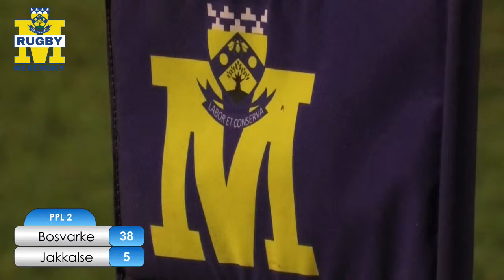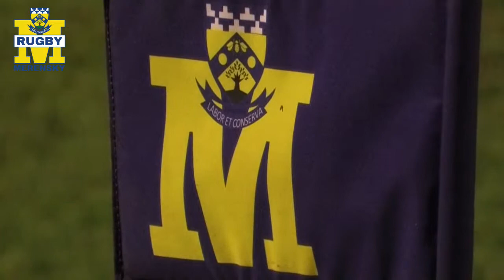MERENSKY RUGBY: PPL Round 1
It is time for the first Plasie Premiere League rugby games at Plasiepark!
18:00 - Mambas vs Visarende
19:00 - Bosvarke vs Jakkalse